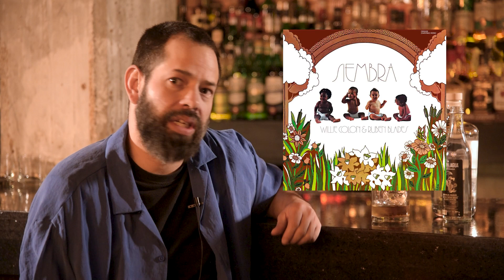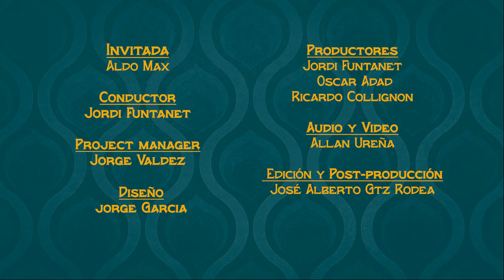El inesperado camino de Rubén Blades en el jazz - Aldo Max de Los Músicos de José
El tercer integrante de Los Músicos de José que se detiene en la barra de Parker & Lenox para platicar de su arranque en la música como saxofonista, de latin jazz y de Rubén Blades como una inesperada figura del jazz contemporáneo aprobado por un purista del jazz como lo es Wynton Marsalis.